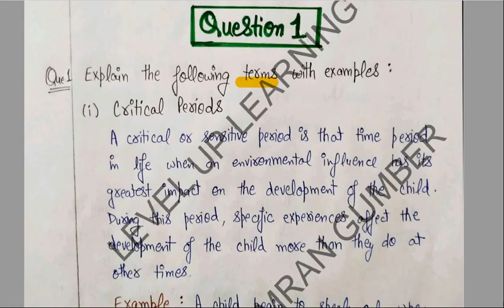DECE 1 Imp Ques Ans| NTT | Simran Gumber| Level Up Learning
Score 90+marks in DECE exams
 1.)DECE Imp Que Ans Pdf Notes Hindi and English Medium Available
DECE 1 = ₹100
DECE 2 = ₹ 100
DECE 3 = ₹ 100

2.)DECE Exam Preparation Course
Total Fees : ₹599
(DECE -1,2,3)
Videos +PDFs + Extra Notes +Doubt Sessions